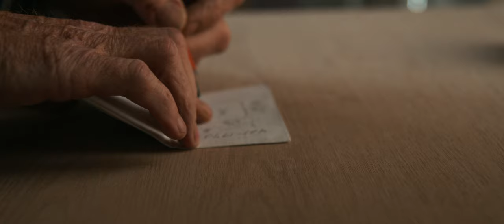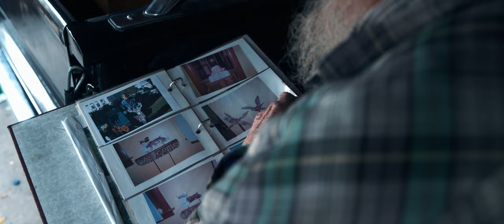Terry Peterson's Story - QUNTO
Terry narrates the ups and downs of his journey through life.

Directed by Afrim Zenuni
Shot on Lumix S1H